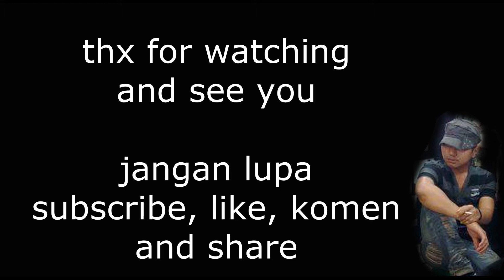REYNHARD SINAGA PEMERKOSA NO SATU DUNIA???